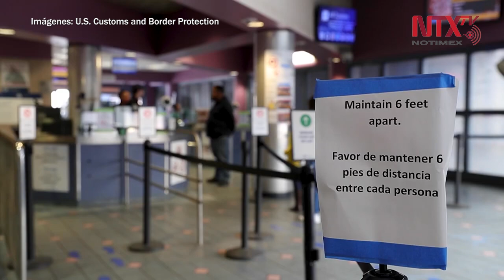EUA deporta a 10,000 inmigrantes en medio de pandemia de COVID-19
El gobierno de Estados Unidos expulsó a unos 10.000 inmigrantes desde el comienzo de la crisis sanitaria por la pandemia del COVID-19, amparado en las normas de emergencia adoptadas para evitar la propagación del coronavirus.